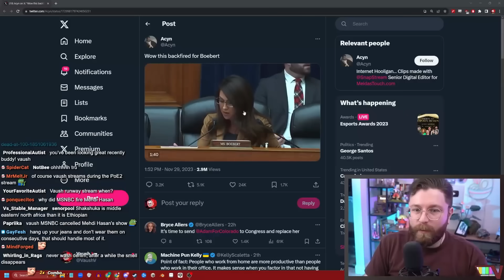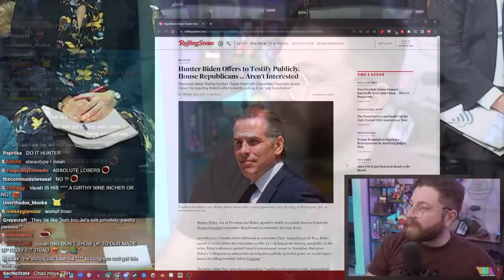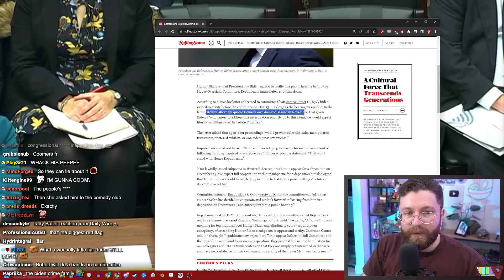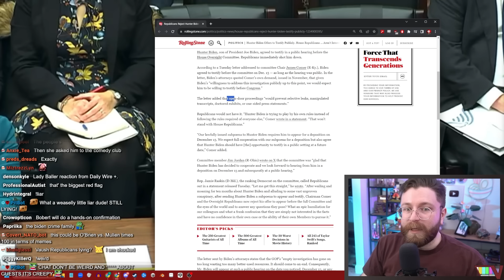The Right's War Against Working From Home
🌟 Other Socials 🌟